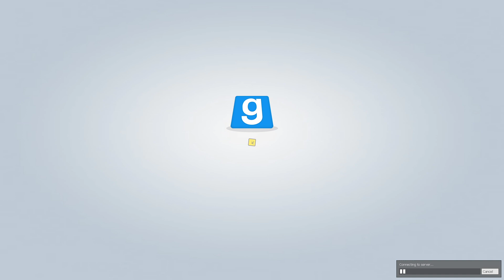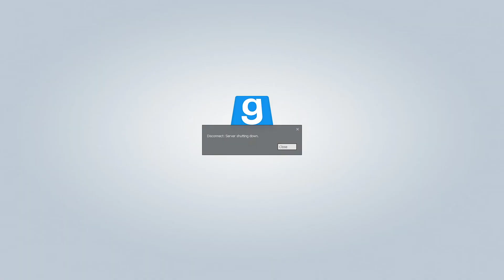Slasher det her kommer til at være sjovt! vod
Slasher det her kommer til at være sjovt! vod -- Watch live